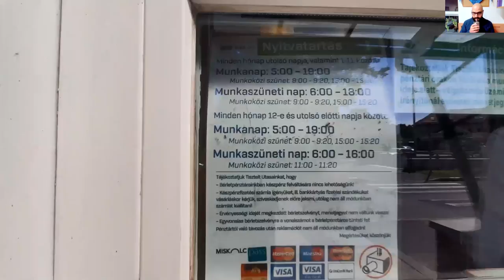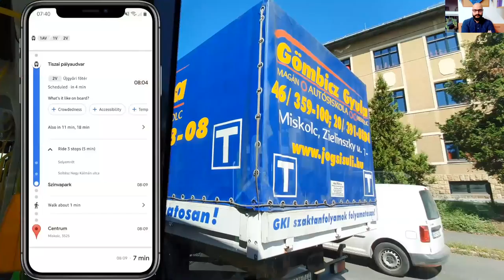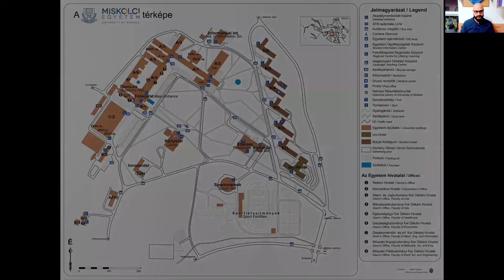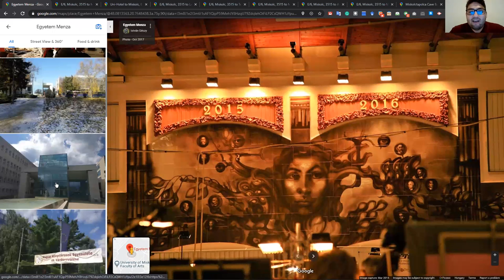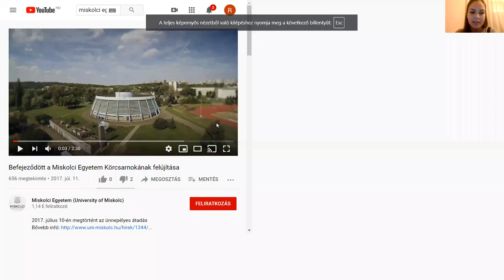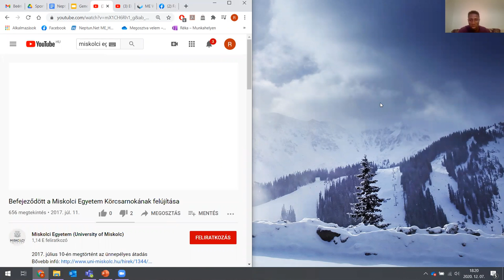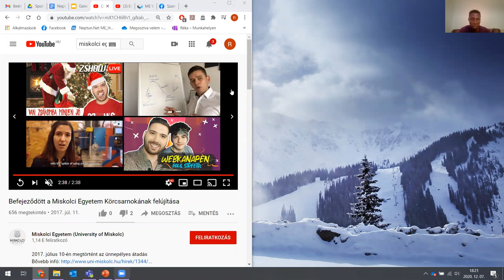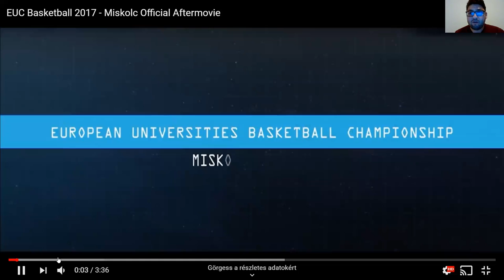Study at University of Miskolc, Campus life!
This video is a recorded introductory session organized by the international student community at the University of Miskolc on the 7th of December,2020. Watch the video to know more about campus life, dormitories, sports facilities, and the overall student experience.